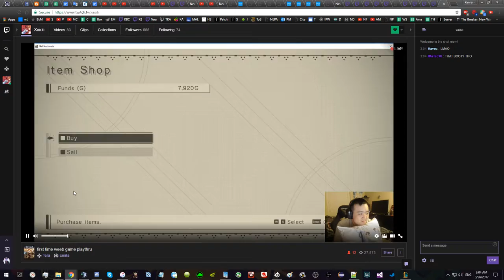Nice Dress Xaioli chan ~ desu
Your character missing some pants Xai